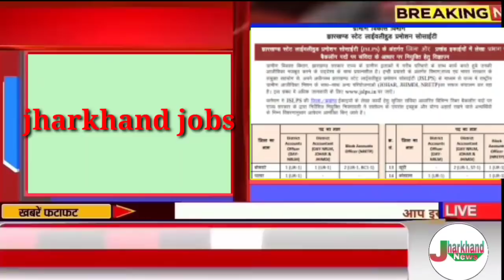संध्या 25 जनवरी 2022 झारखंड भर्ती, स्कूल कॉलेज मौसम अलर्ट, Today Jharkhand news, Jharkhand mausam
2020, Jtet 2021, Jtet 2022, झारखंड शिक्षक बहाली, नियुक्ति 2020, नियुक्ति 2022